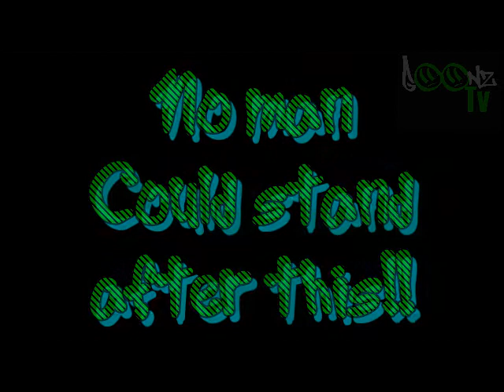GoOnz Tv..Dance Side Efects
GoOnz Tv Funny Vid by BlazeSalms aka Da Thinka